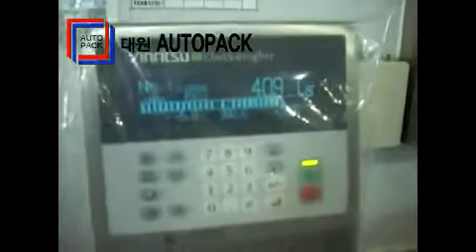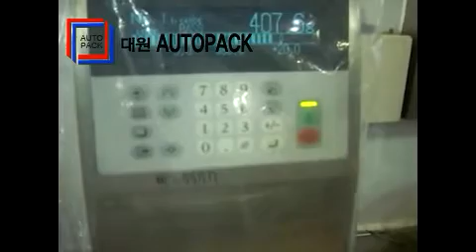포장라인김치 내포장라인 삼진GF 대원오토팩